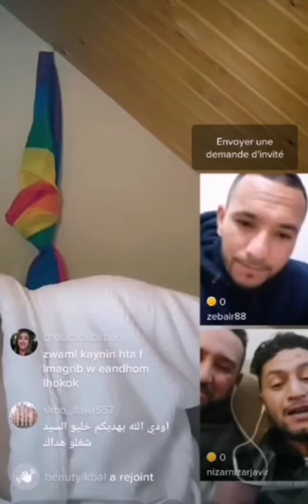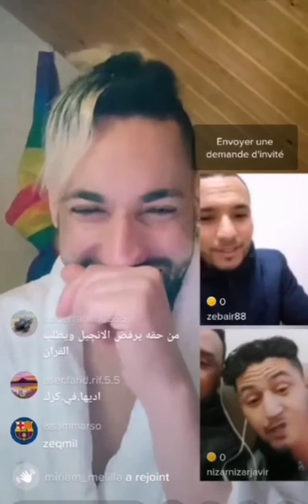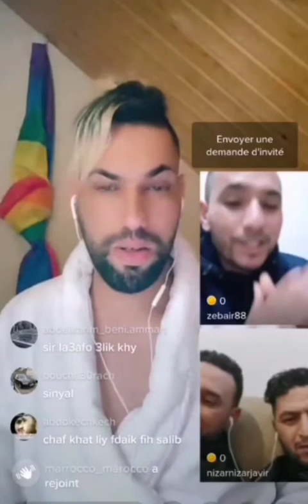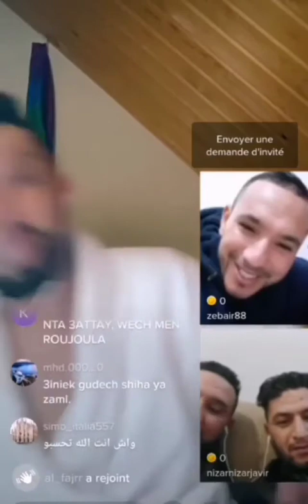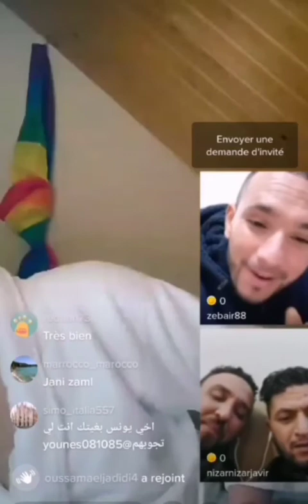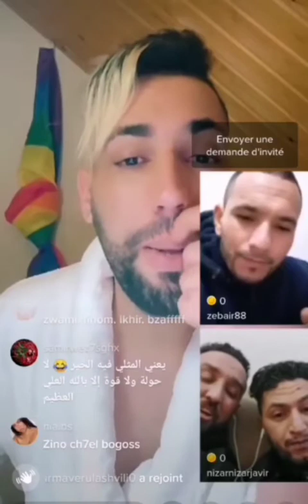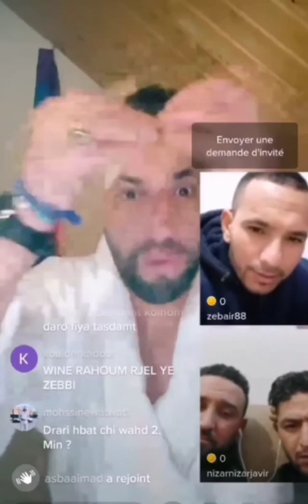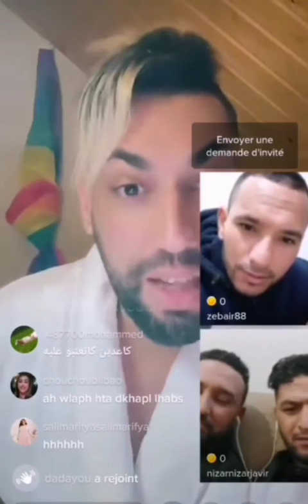اجيو تسمعو صبغ شعرو وداير حلقة وخاتم قالو ليه رك ز-م-ل 😱😱😱😱